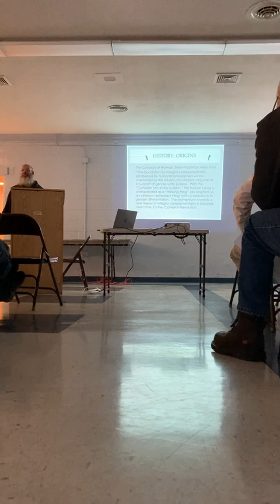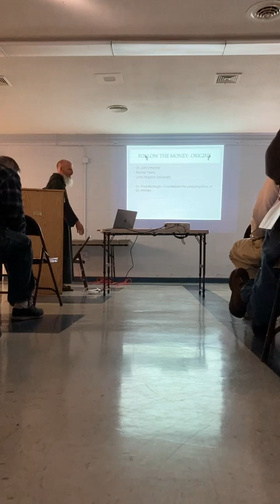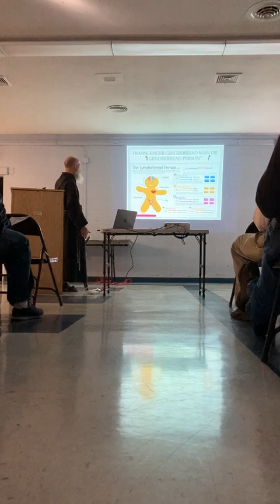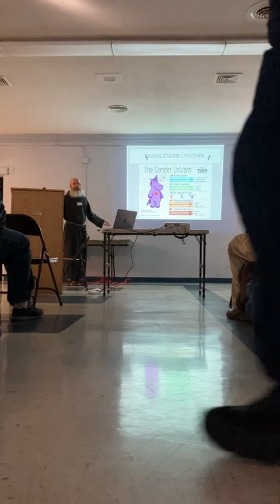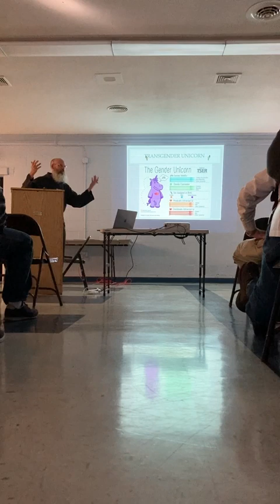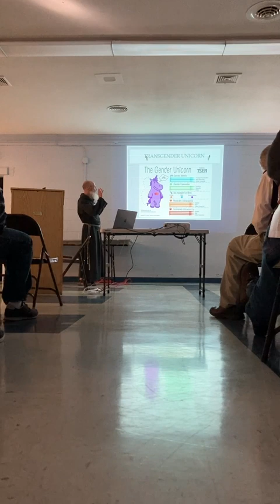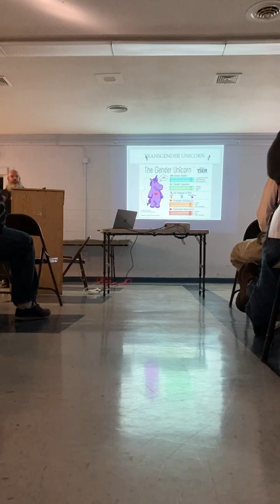What does the World Say? Body-Soul Dualism and the Transgender Agenda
Fr. Andrew sets the stage on the transgender issue and what the current philosophy is about